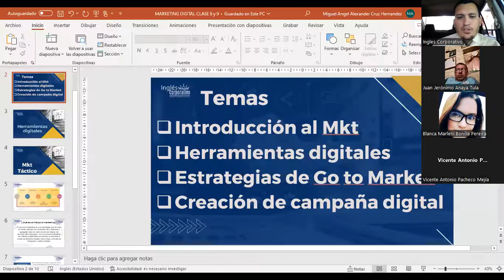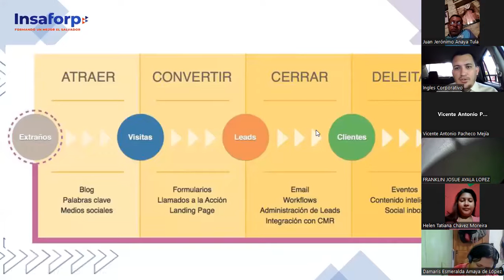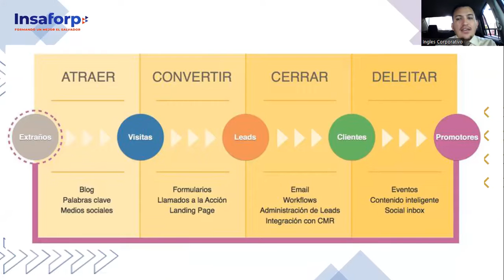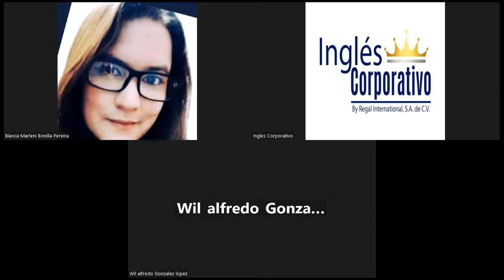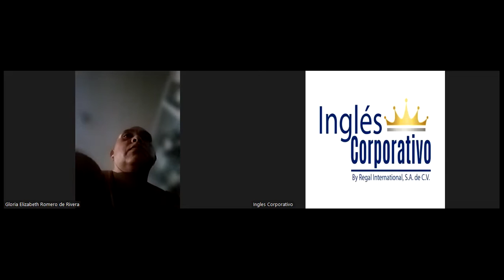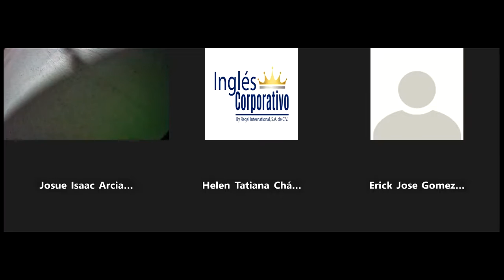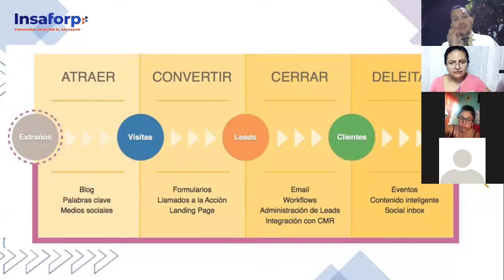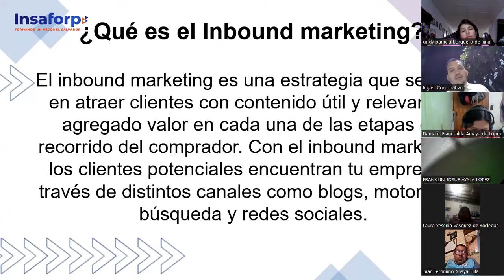Inglés Corporativo-Clase 9- 11-10-2022-Posicionamiento y propuesta de valor